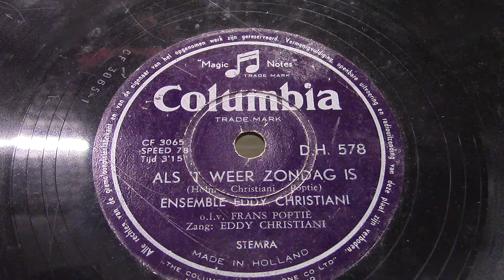Eddy Christiani: Als 't weer Zondag is. (1954).